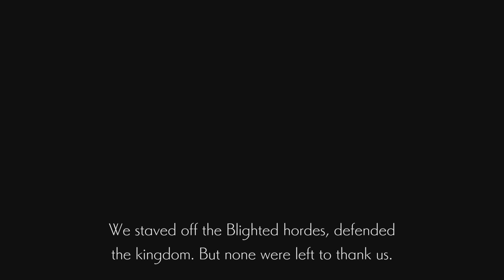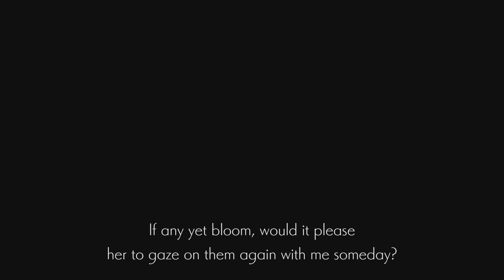ENDER LILIES : Quietus of the Knights - Ulv The Mad Knight